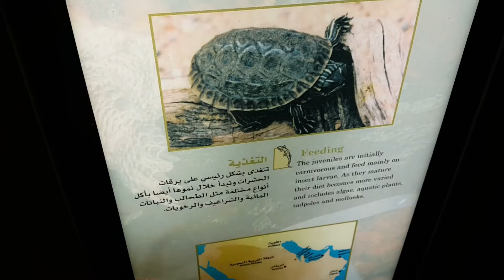Caspian Terrapin in Sharjah سلحفاة المياه العذبة القزوينية في الشارقة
Arabia's Wildlife Centre in Sharjah 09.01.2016